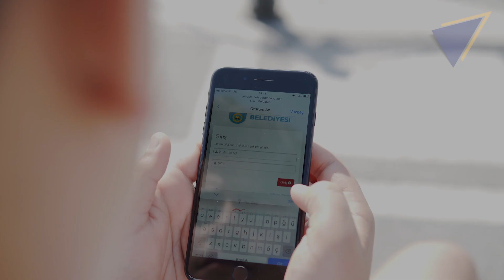SİLİVRİ SAHİLİ’NDE ÜCRETSİZ İNTERNET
Silivri Belediyesi, sahil şeridinde vatandaşlara ücretsiz Wi-Fi hizmeti vermeye başladı.